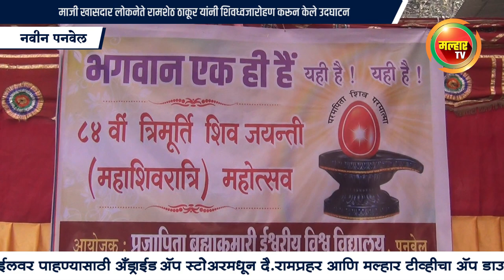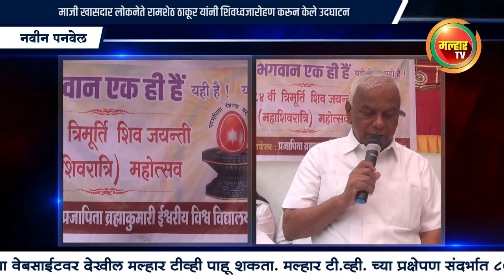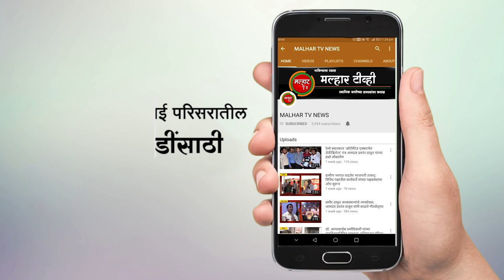महाशिरात्र निमित्त ब्रम्हकुमारीजच्या वतीने विविध कार्यक्रमांचे आयोजन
महाशिरात्र निमित्त ब्रम्हकुमारीजच्या वतीने विविध कार्यक्रमांचे आयोजन; माजी खासदार लोकनेते रामशेठ ठाकूर यांनी शिवध्वजारोहण करून केले उदघाटन !